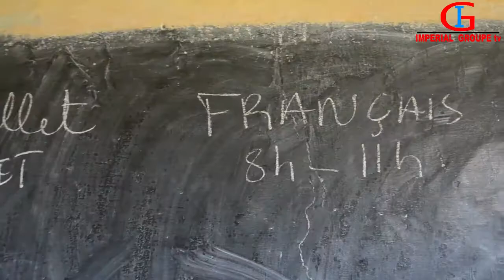EXAMENS OFFICIELS :Baccalauréat général et Probatoire Technique dans la ville de Dschang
Comment ont débuté les examens officiels de cette année 2020 dans la ville de Dschang ? C'est ici. '
Partagez s'il vous plaît !